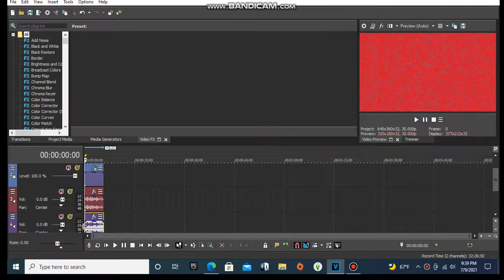How To Make Jesus Christ on Sony Vegas